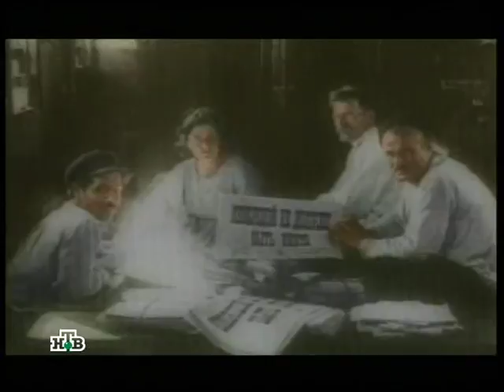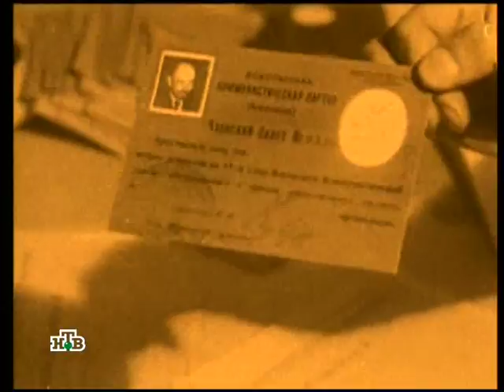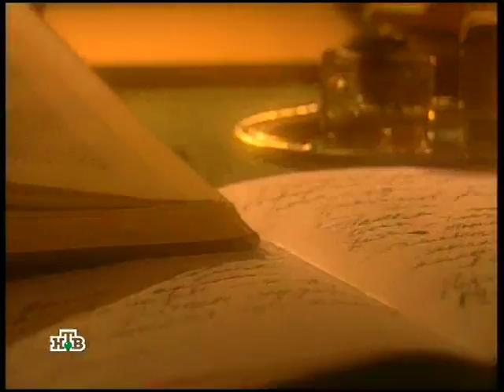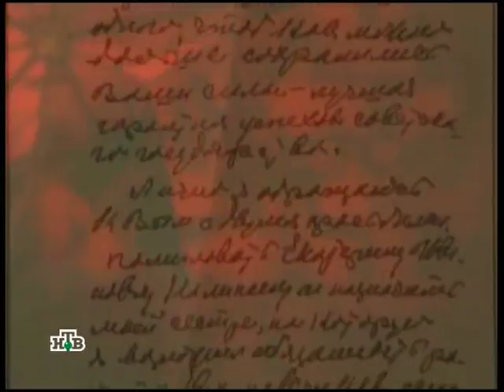Кремлевские жёны 07 Екатерина Калинина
Во все времена личная жизнь сильных мира сего вызывала особый интерес граждан. Всем и всегда было интересно - что ест, как спит и где любит проводить свое свободное время тот или иной лидер. Советская эпоха с этой точки зрения интересна особенно. И в первую очередь потому, что была она особенно закрытой на все, что касалось личного в жизни партийных бонз.

Каких спутниц жизни выбирали себе Ленин и Сталин, Ворошилов и Микоян? Какой отпечаток на интимную жизнь вождей накладывало их положение? Что давало прочность кремлевским семьям - традиционные ценности или новые большевистские принципы? Как взаимоотношения в семье - самой маленькой "ячейке общества" - взаимосвязаны с государственной деятельностью того или иного вождя? Какой отпечаток на семейную жизнь накладывали личные качества вождей и их спутниц?

На все эти и многие другие вопросы зритель найдет ответы в документальном сериале "Кремлевские жены".

По книге Ларисы Васильевой - "Кремлевские жены".

1. Надежда Крупская. Замужем за революцией.
2. Надежда Аллилуева. У подножия вершины.
3. Полина Молотова. Жемчужина в железной оправе.
4. Нина Берия. Жена дьявола.
5. Мария Буденная. Любовь народного героя.
6. Ашхен Микоян. Идея семьи.
7. Екатерина Калинина. Рабочая из высшего света.
8. Екатерина Ворошилова. Партледи с характером.
9. Нина Кухарчук (Хрущева). Символ освобождения.
10. Виктория Брежнева. Домашняя жена застоя.